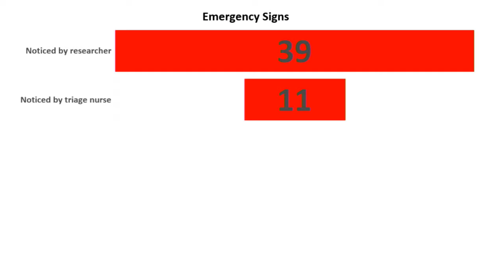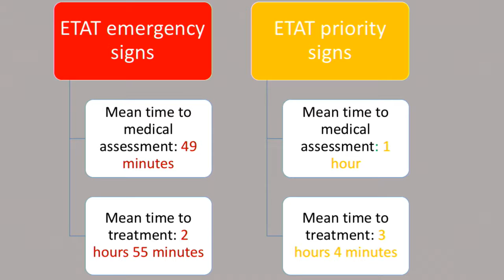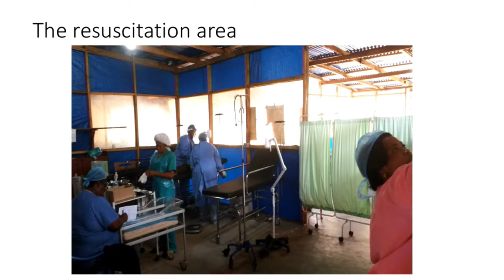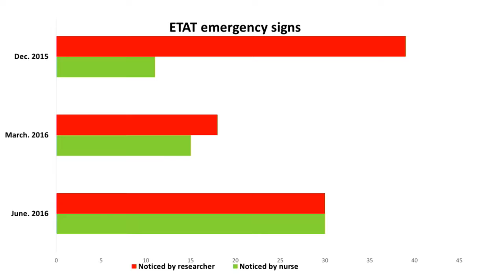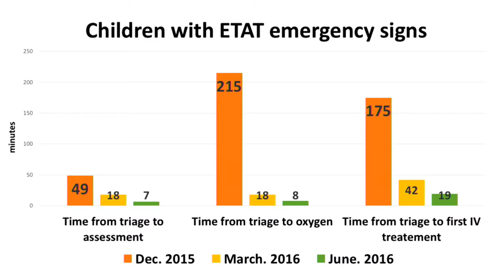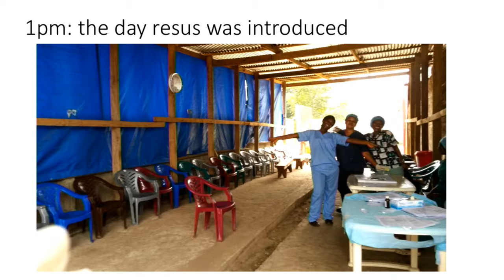Dr. Chris Hands - Added value of nurse-lead care in MSF Paediatric Projects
24. Day 2 - PaEDTalk: Added value of nurse-lead care in MSF Paediatric Projects

– Dr. Christopher Hands (Children’s hospital, Freetown, Royal College of Paediatrics and Child Health, London)